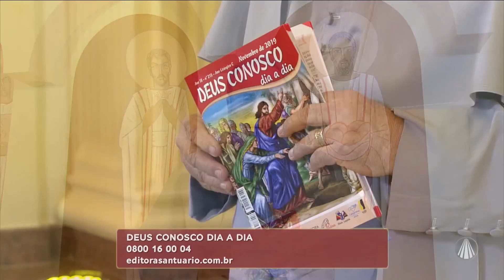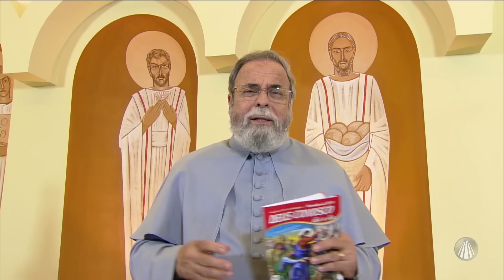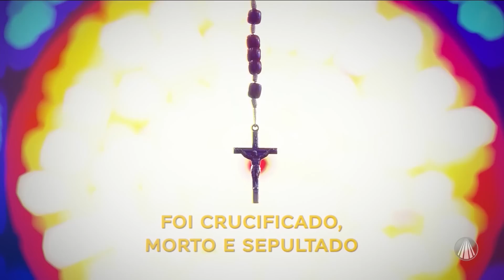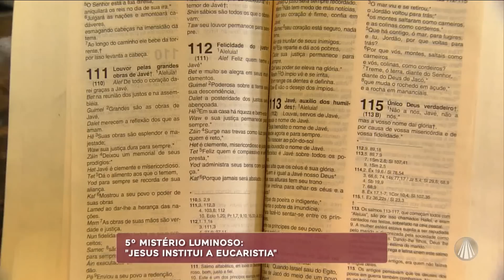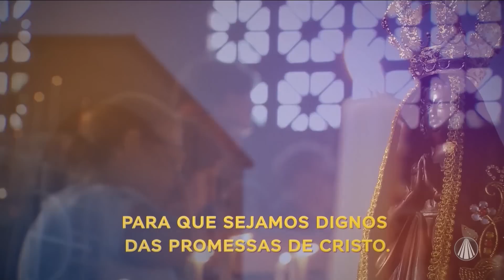Terço de Aparecida com Pe. Antonio Maria – 06 de Fevereiro de 2020